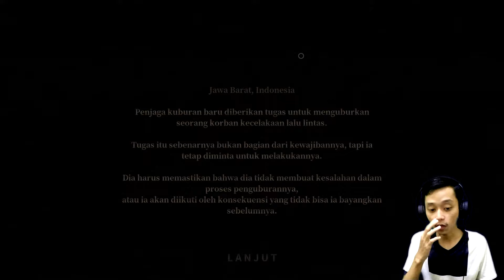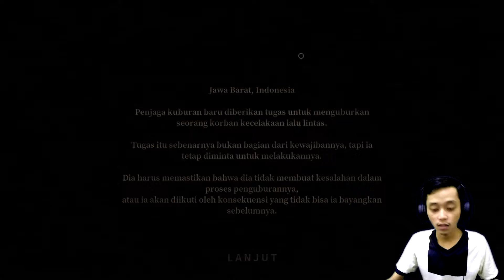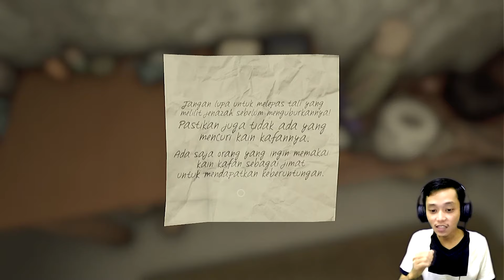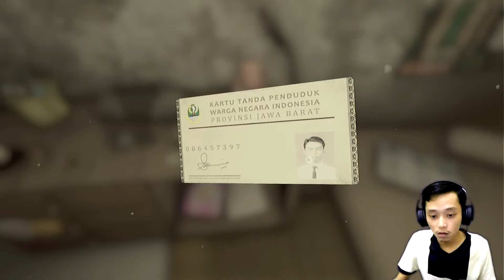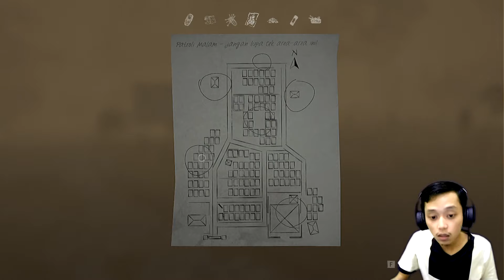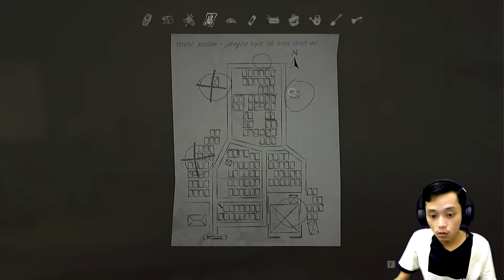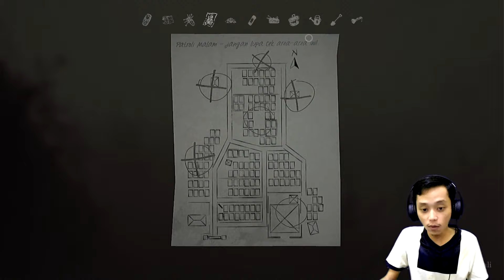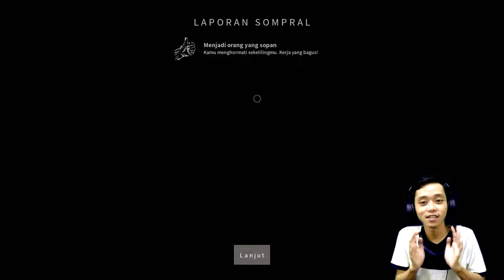Niat Eksplore Ekh Kaga Jadi 🤣 - Pamali: Indonesian Folklore Horror DLC Pocong Eps 1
akhirnya ini game rilis juga Pamali: Indonesian Folklore Horror DLC Pocong dan kali ini kita jadi si ncep petugas kuburan amatiran,
maaf yah cuy efek w penakut jadinya banyak kaget gua nya
hhehe 😝😝